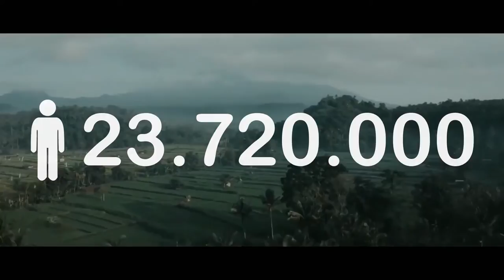10 Pulau Terbesar di Dunia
10 Pulau Terbesar di Dunia